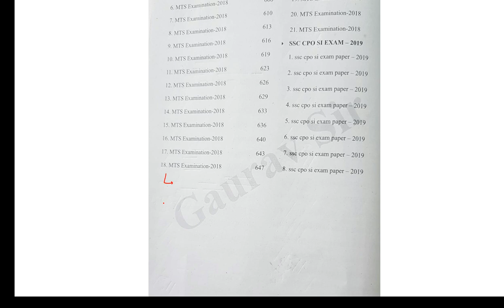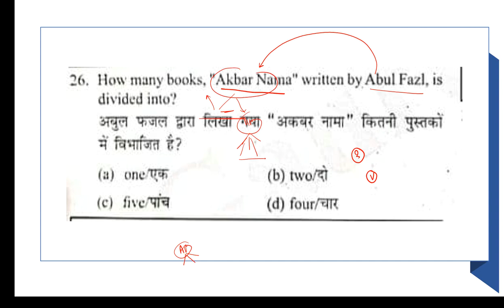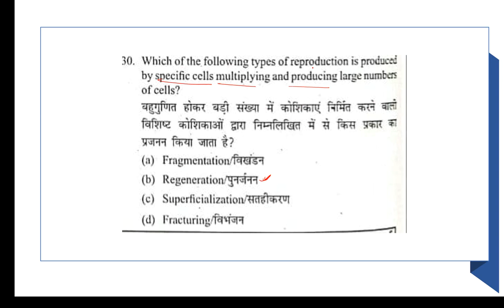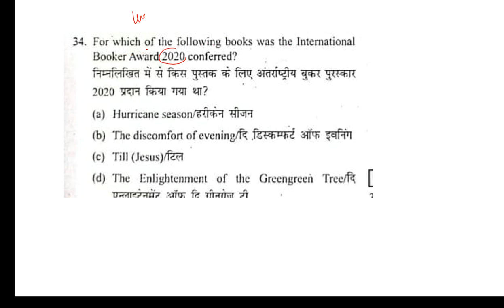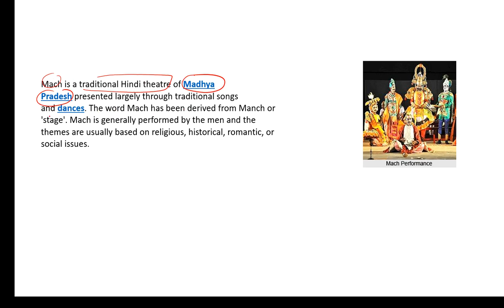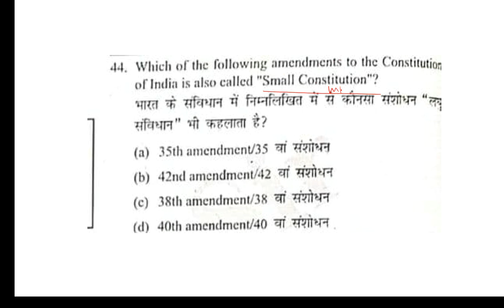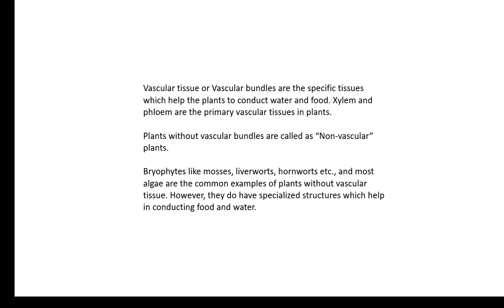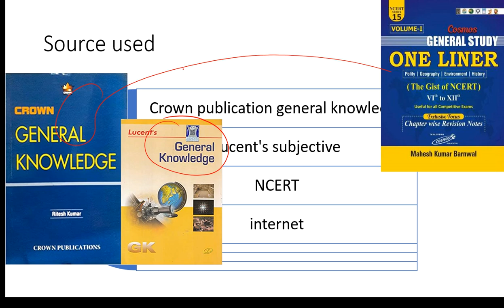L6 || Delhi police || SET 3 ||paper analysis || Q26-50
1. complete GS course
2. rakesh yadav GS objective course
3. Lucents Objective course